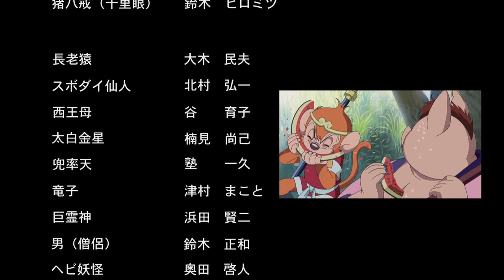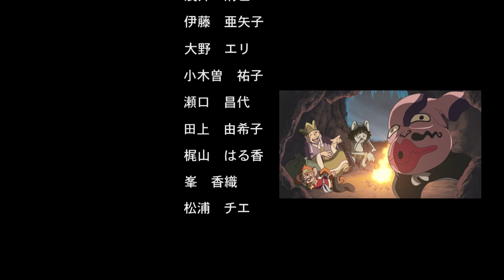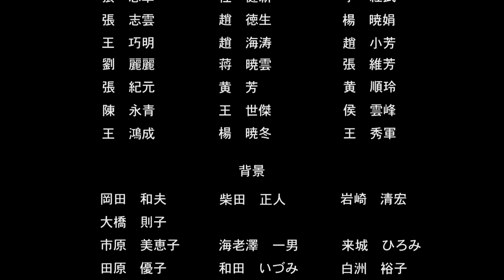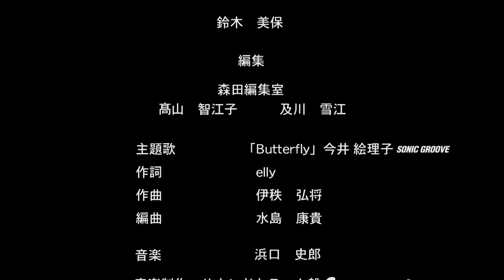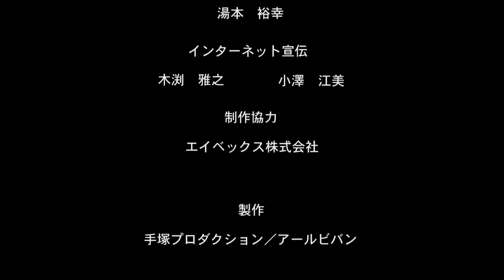[Tezuka Productions] Boku no Son Goku (English Captions)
Boku no Son Goku (My Son Goku) is a 2003 animated adaptation of Osamu Tezuka's manga series of the same name. Osamu Tezuka's Boku no Son Goku manga is heavily based on Journey to the West and spanned numerous volumes. This movie is a shortening and streamlining of the story with beautiful animation and art. Please support the original creators.